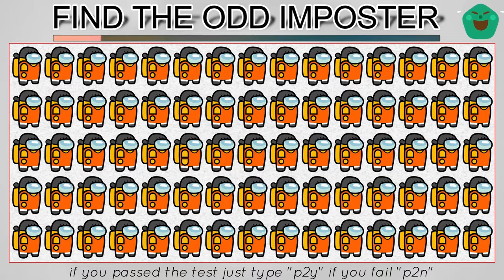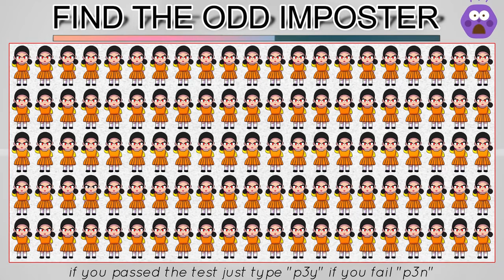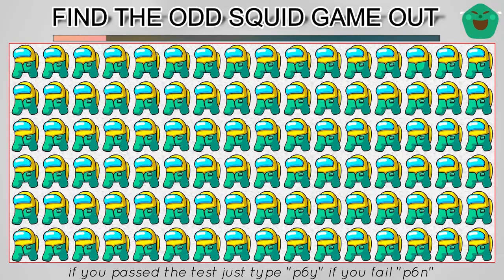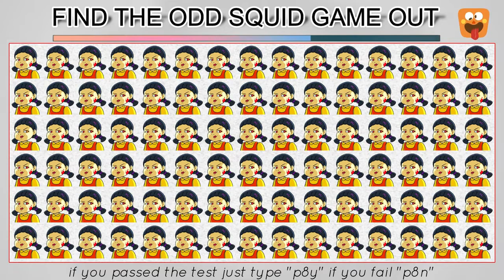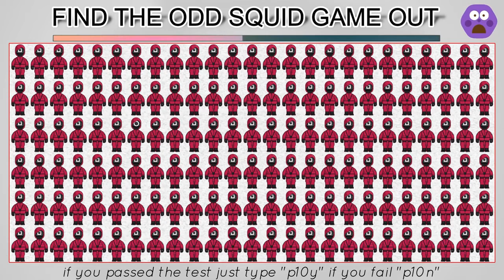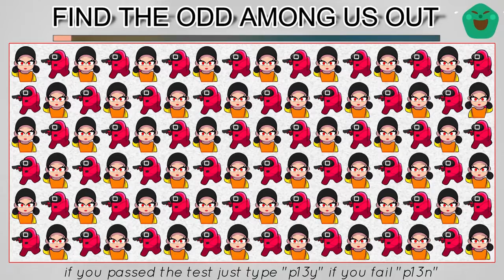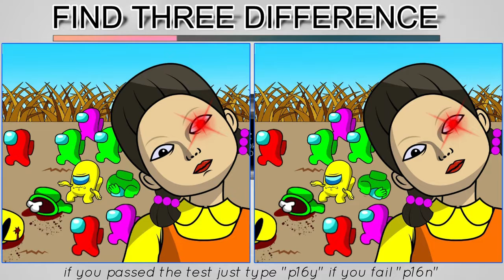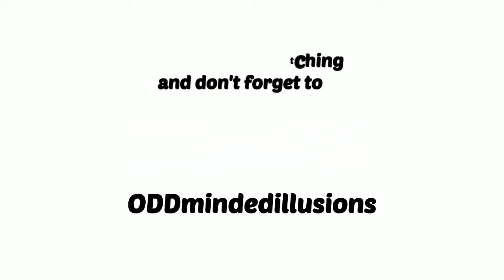Squid Game Odd one out puzzles #5 Find The Imposter Among Us | Squid Game /Among Us Role Quiz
Odd Ones Out Among Us Squid Game Puzzles 572 | Find The Imposter Among Us | Squid Game Among Us Role Quiz

Song         Unstoppable
Artist         Spence
Album         Unstoppable